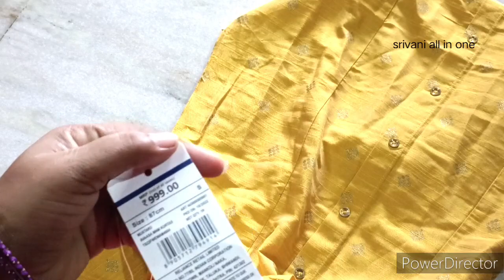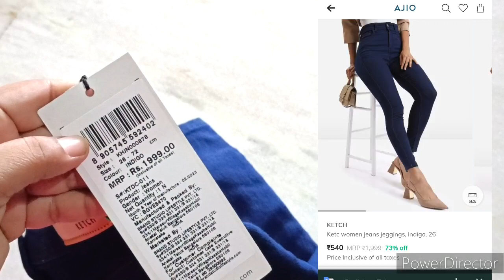kurta set 👉 jegins super quality 👉 offer price 💥 don't miss //ajio haul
2 product link

3 product link